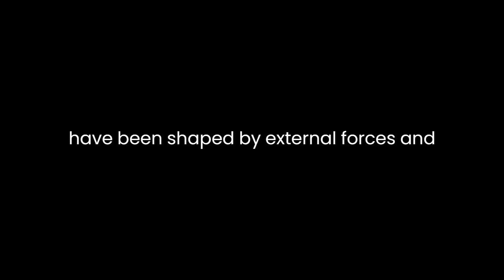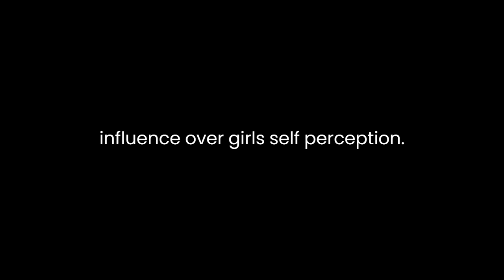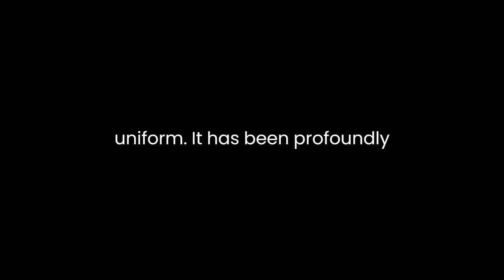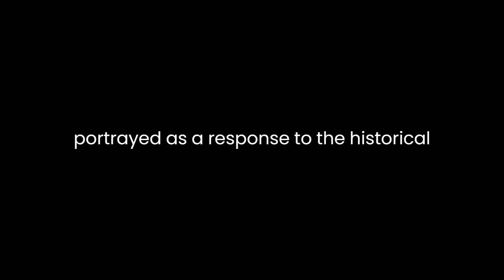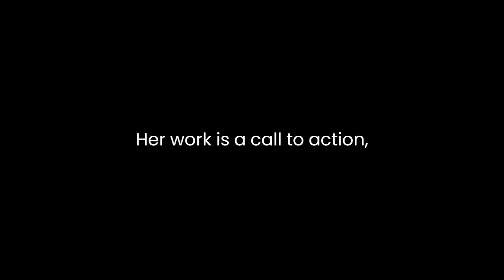"The Body Project" By Joan Jacobs Brumberg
"The Body Project: An Intimate History of American Girls" by Joan Jacobs Brumberg is a thought-provoking exploration of the complex and evolving relationship between American girls and their bodies throughout history. Brumberg takes readers on a journey through time, shedding light on the ever-shifting standards of beauty, the impact of societal pressures, and the transformation of girlhood in the United States.The book primarily focuses on the 19th and 20th centuries, offering a comprehensive historical analysis of how girls' bodies became sites of scrutiny, control, and transformation. Brumberg's work delves deep into the socio-cultural, medical, and psychological aspects of girlhood, revealing how girls' bodies have been shaped by external forces and societal expectations.One of the key themes in the book is the commodification of beauty. Brumberg demonstrates how girls have been bombarded with messages and products aimed at making them conform to ever-changing ideals of beauty. She argues that capitalism and consumerism have played a significant role in the development of these standards, as the beauty industry profits from girls' insecurities. This analysis is particularly relevant in the modern era, where the beauty and fashion industries continue to exert tremendous influence over girls' self-perception.Brumberg also examines the role of the medical profession in shaping the bodies of American girls. She discusses how medical interventions, such as corsets and diet pills, were often prescribed to young girls to mold their bodies according to prevailing norms. This medicalization of girlhood led to long-lasting physical and psychological consequences, with girls feeling the pressure to conform to a narrow and often unhealthy ideal.Throughout the book, Brumberg highlights the intersection of gender, class, and race in shaping the body ideals imposed on girls. She reveals that the experience of girlhood has not been uniform; it has been profoundly influenced by socioeconomic status and racial background. This intersectionality is a significant element of the analysis, as it shows how certain groups of girls have faced even more severe body-related challenges and discrimination.Moreover, the author explores the impact of media, including magazines, television, and now the internet, on girls' body image and self-esteem. Brumberg's research reveals how media representations of beauty, often unrealistic and unattainable, have contributed to the development of girls' anxieties about their bodies. She argues that the proliferation of digitally altered images in the media has further exacerbated this issue, making it a modern-day challenge that is pervasive and unrelenting.Brumberg also discusses the contemporary phenomenon of "girl power" and the pursuit of empowerment through self-improvement and self-expression. She acknowledges the positive aspects of girls' increasing agency and autonomy in shaping their identities and bodies. This evolving perspective on girlhood is portrayed as a response to the historical pressures that have been placed on girls."The Body Project" is meticulously researched and filled with poignant historical anecdotes and personal stories. It draws on diaries, letters, and medical records to offer a deeply personal and intimate history of American girls' experiences. The inclusion of these primary sources adds authenticity and relatability to the narrative, allowing readers to connect with the individual struggles and triumphs of the girls and women whose voices are captured within the pages.Overall, Brumberg's analysis in "The Body Project" sheds light on the pervasive influence of societal norms, media, and the medical industry on American girls' self-perception and body image. Her work is a call to action, advocating for a more compassionate and holistic approach to understanding and addressing the complex issues surrounding girls and their bodies. The book urges society to recognize and celebrate the diversity of bodies and identities while challenging the harmful standards that have been perpetuated throughout history. In doing so, it invites readers to reflect on the way we view and engage with girlhood and the female body, ultimately advocating for a more inclusive and empowering future for American girls.